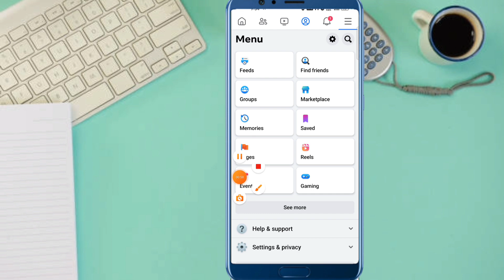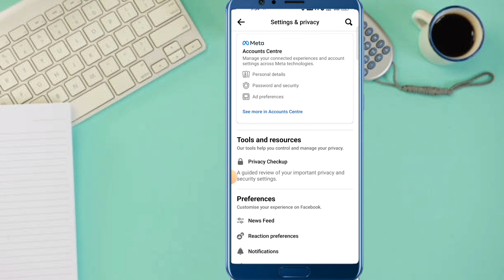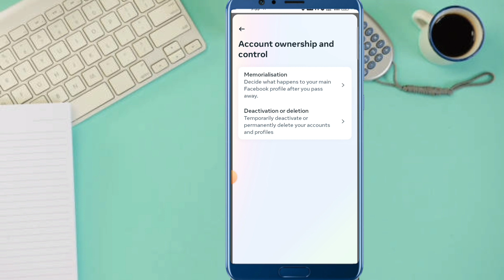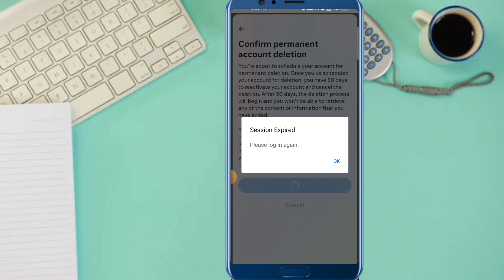how to delete facebook account | facebook account delete kaise kare 2023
About :- dosto aajke video me apko batane wala hu facebook account delete kaise kare 2023 ummed karta hu apko yeah video pasand aayegi

Your Enquiries
facebook ki dusri id kaise delete karenge
facebook ki dusri id ko kaise delete kare